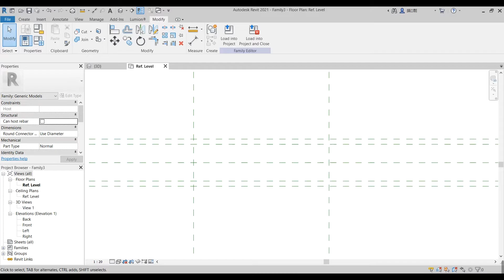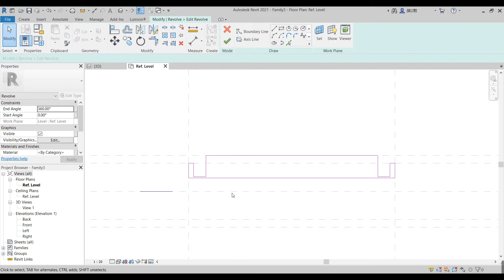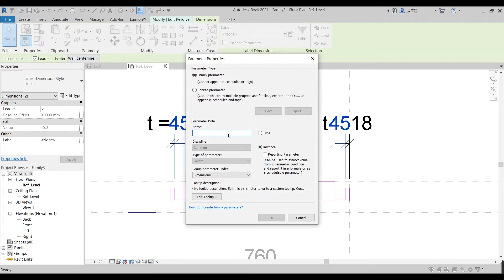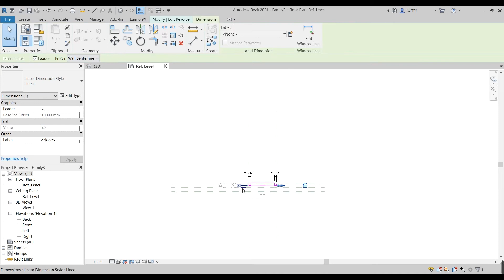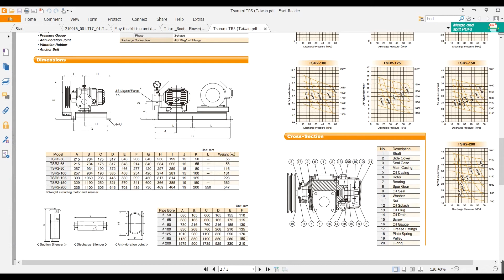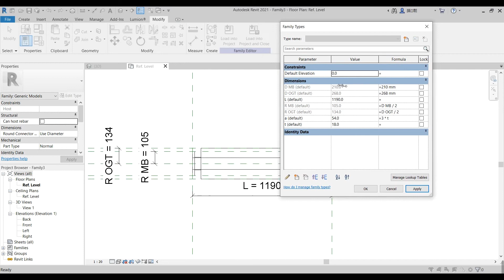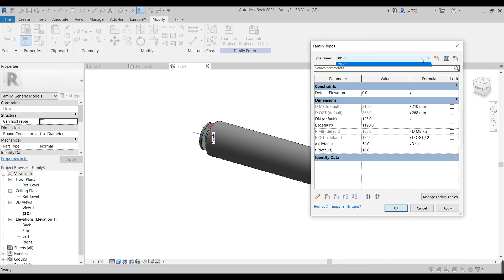Create BLOWER DISCHARGE SILENCER by Revit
Revit is BIM software that brings all architecture, engineering, and construction disciplines into a unified modeling environment, driving more efficient and cost-effective projects.

_Easy Revit_